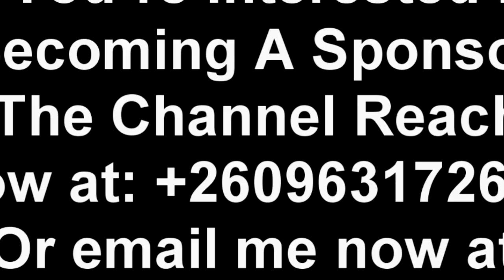Karma! She Snatched Her Best Friend’s Husband and Now Her Mother is Sleeping with Him! Watch This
Karma! She Snatched Her Best Friend’s Husband and Now Her Mother is Sleeping with Him! Watch This TrendingNews